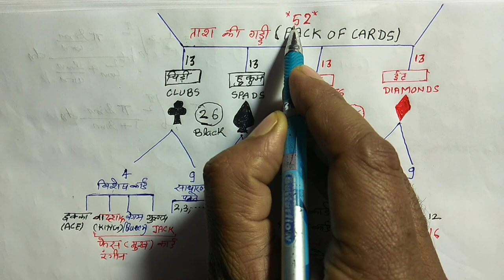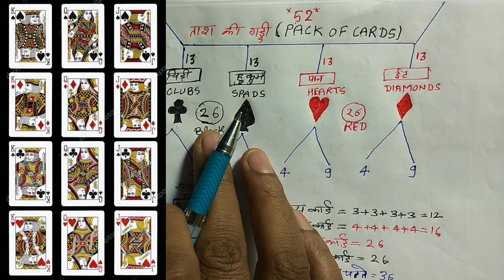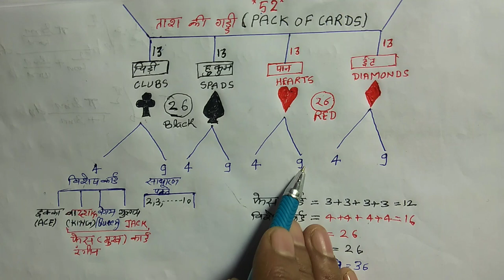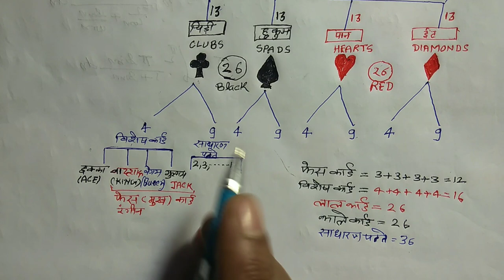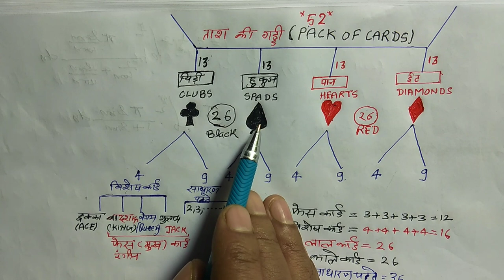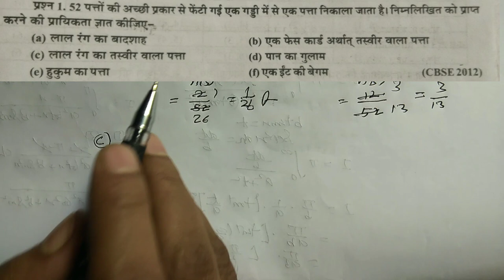प्रायिकता कक्षा 10 / part-2 /probability important questions for UP & CBSE BOARD CLASS 10, 2019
प्रायिकता की प्रथम वीडियो में पहले डाल चुका हूँ, अगर आपका कॉन्सेप्ट क्लीयर नही है तो आप कार्नर का i बटन दबाकर पहले उस वीडियो को देखलो फिर आपको प्रायिकता समझ में आने लगेगी। मुझे आशा है ये वीडियो आपको अवश्य पसंद आयेगी।
probability for gate,
probability by gb sir,
probability class 10,
probability amar sir,
probability basics,,
probability by sahil sir,
probability by mohit tyagi,
probability by study smart,
probability by mc sir,
probability by arun sir,
probability by dear sir,
probability by studyezee,
probability class 12 in hindi,
probability class 9 ncert,
probability class 12 by gb sir,
probability class 11 in hindi,
probability distribution class 12,
probability dear sir,
probability definition,
probability distribution class 12 hsc,
probability distribution and expectation,
rrb group d probability,
probability by daniel d'souza,
probability tricks group d,
probability examples,
probability events,
probability for class 12,
probability for class 10,
probability g tewani,
g tewani probability,
probability hindi,
probability high school,
probability introduction,
probability lecture,,
probability lecture in hindi,
probability lecture for gate,
probability laws,
probability mit,
probability ncert class 11,,
probability ncert class 10,
probability of cards,
probability of class 12,
probability of class 10,
probability of class 11,
probability of dice,
probability of class 9,
probability of class 10th,
probability of class 9th,
probability quick revision,
probability question in hindi,,
probability questions on cards,
probability questions and solutions hindi,
probability questions and answers,
probability questions on coins,
probability question tricks,
probability questions on dice,
probability rules,
probability rakesh yadav,
probability rs aggarwal,
r b classes probability,
probability study smart,
probability short tricks,
probability sumit sir,
probability tricks in hindi,
probability theory in hindi,
probability tricks dear sir,
probability video in hindi,
probability wifi,
probability 3 dice,
probability 3 coins,
probability 3 dice problems,
4 coins tossed probability,
probability 52 card deck,
probability 52 playing cards,
probability 53 sundays leap year,
class 9 probability ncert,
class 9 probability chapter,
probability class 9 in hindi,
1.SP MATHS CHANNEL
2.SP SINGH
3.NCERT MATHS CLASS 10th
4. NCERT MATHS CLASS 11th
5.NCERT MATHS CLASS 12th
6. NDA MATHS
7. TGT MATHS
8. IIT MATHS
9.UP BOARD MATHS
10.CBSE BOARD MATHS
11.all compitition maths